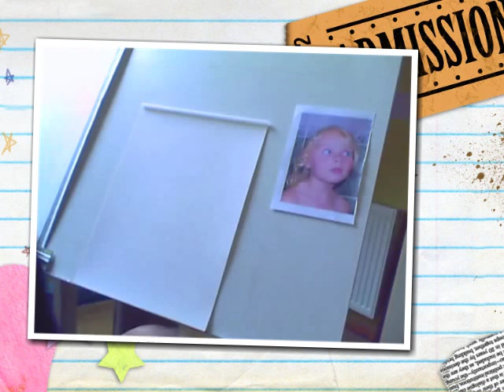Comment je dessine une petite fille.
Portrait d'une fillette au fusain, pierre noire et craie blanche.